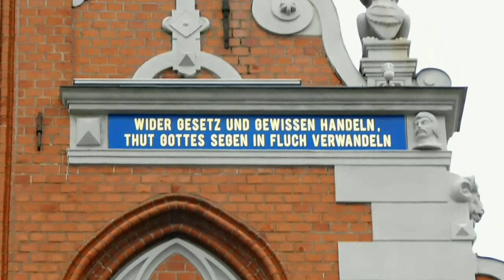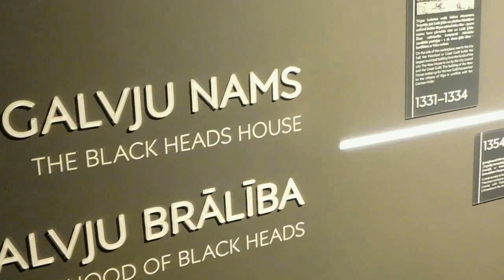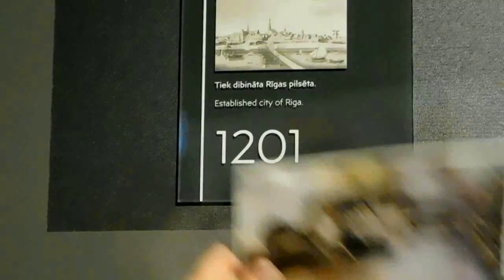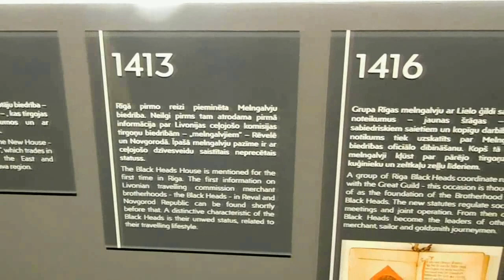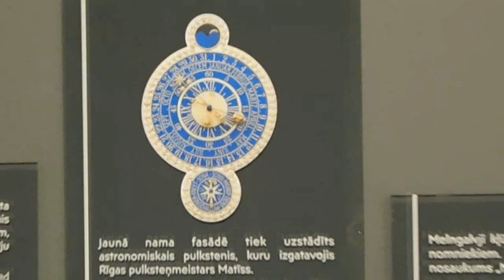Рига. Дом Черноголовых. Храм? Дворец? Резиденция президента?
Это новоявленное чудо архитектуры вызывает восторг каждого, пришедшего на Ратушную площадь. Красивый сказочный дом!.. А почему он такой роскошный?  Кто же владел этими хоромами?